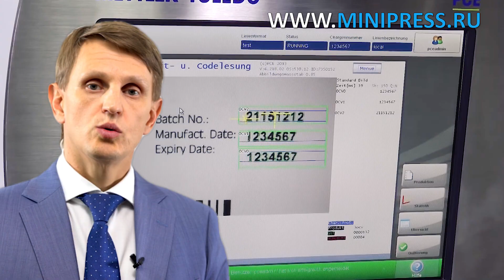Фасовка таблеток в блистеры. Каталог фармацевтического оборудования Minipress.ru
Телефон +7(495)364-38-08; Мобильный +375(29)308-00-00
Россия, Москва

ЭТИКЕТИРУЮЩИЕ МАШИНЫ
МИКСЕРЫ И СМЕСИТЕЛИ ПОРОШКОВ
ТАБЛЕТОЧНЫЕ ПРЕССА
БЛИСТЕРНЫЕ МАШИНЫ
ЛАБОРАТОРНЫЕ АНАЛИЗАТОРЫ
ЦЕЛЛОФАНАТОРЫ
ГРАНУЛЯТОРЫ ПОРОШКОВ
СЧЕТЧИКИ ТАБЛЕТОК И КАПСУЛ
КАПСУЛОНАПОЛНЯЮЩИЕ МАШИНЫ
УПАКОВЩИКИ ПОРОШКОВ
ТУБОНАПОЛНЯЮЩИЕ МАШИНЫ
КАРТОНАЖНЫЕ МАШИНЫ